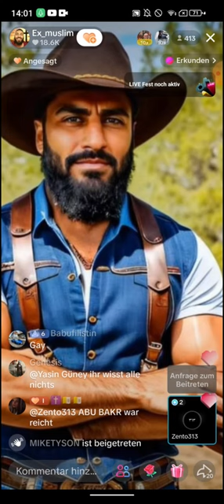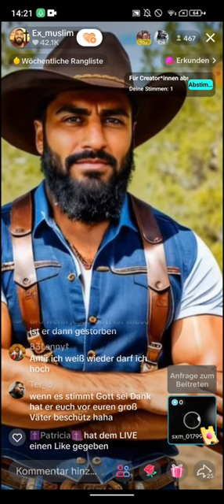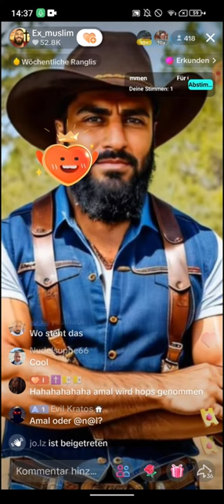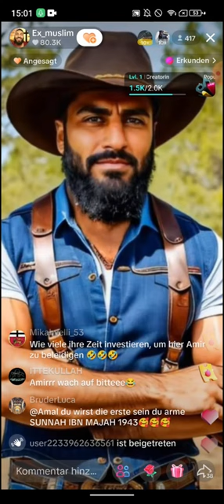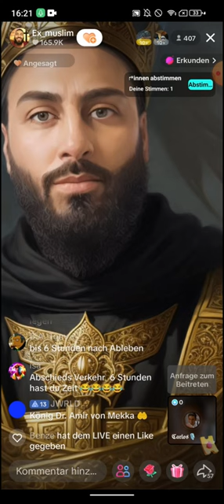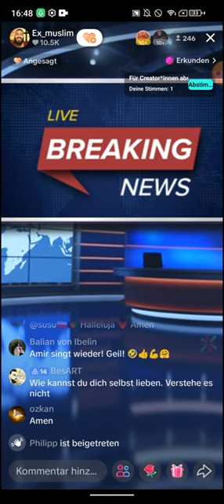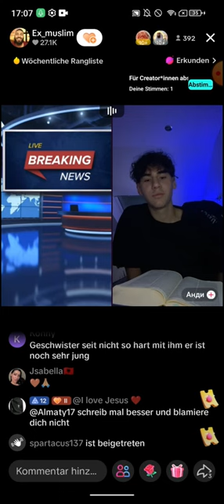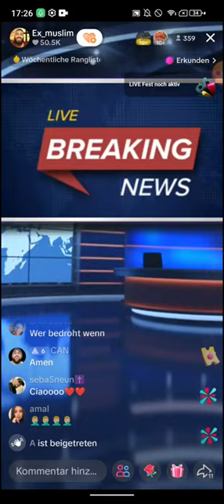Dr. Großmufti ABU AMIR 💗 | 06.12 | Das war nicht einmal 5% und er hatte nen Herzinfarkt bekommen